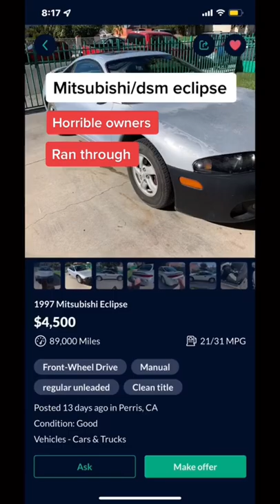The Mitsubishi Eclipse is a wonderful car But most are completely Destroyed….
The Mitsubishi Eclipse is such a nice car but through the years most of them have been completely ran through